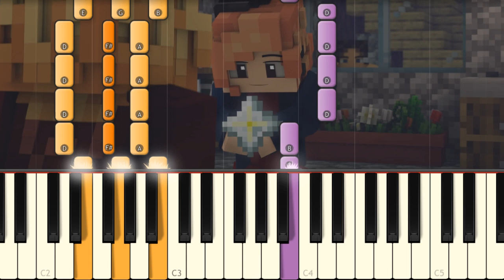Clear Skies - A Minecraft Music Video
I play on piano the song by Blacklight district!